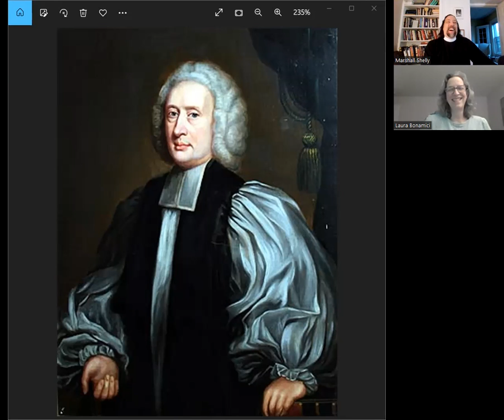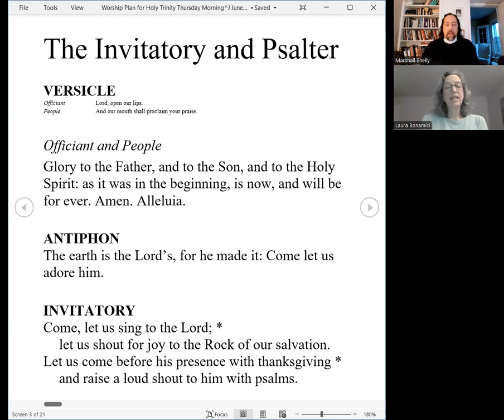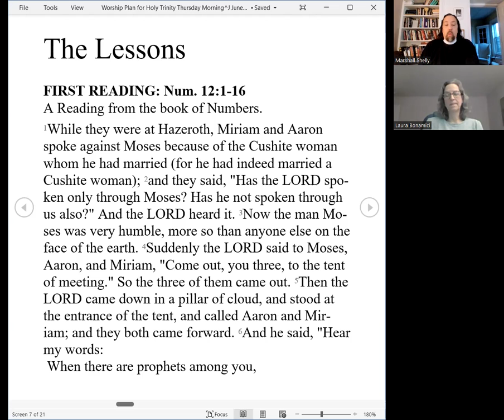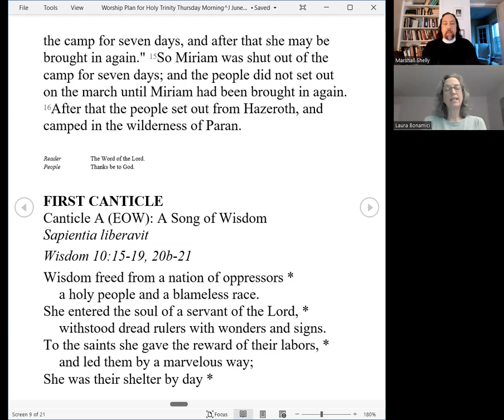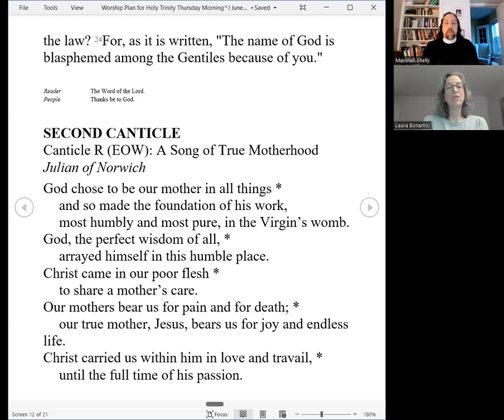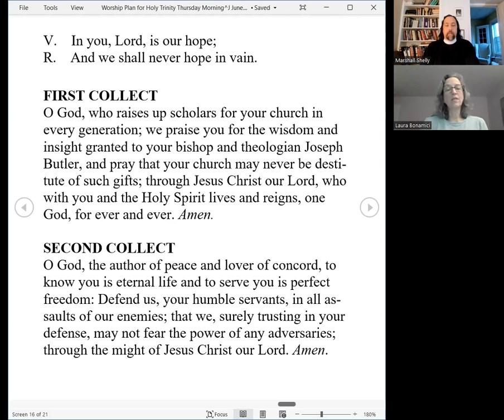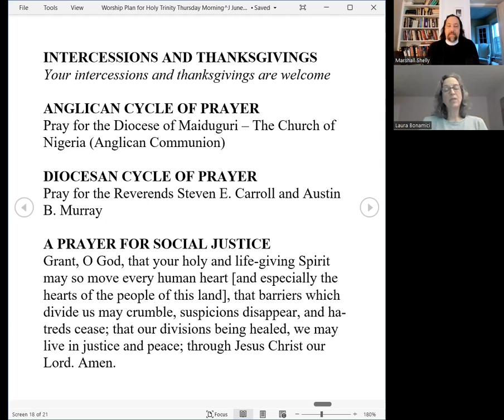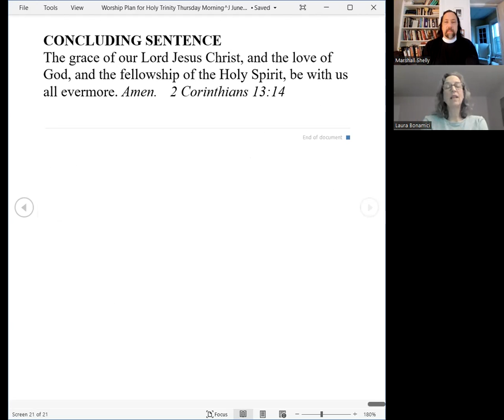Morning Prayer for Thursday week of Trinity 2022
Welcome home to St. Peter's as we remember Joseph Butler, Bishop of Bristol, AB of Durham.